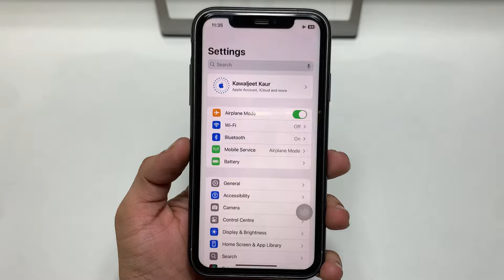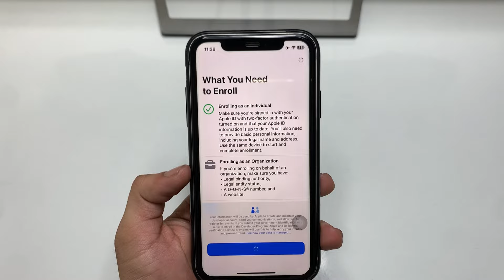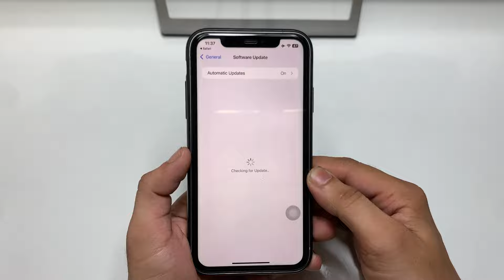How to Download & Install iOS 18 Beta 4 Update on iPhone 11